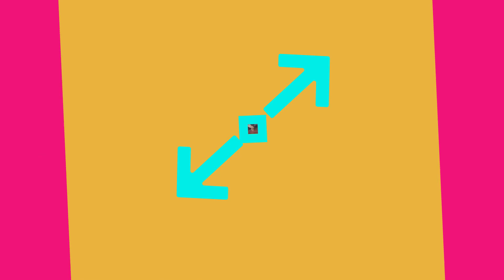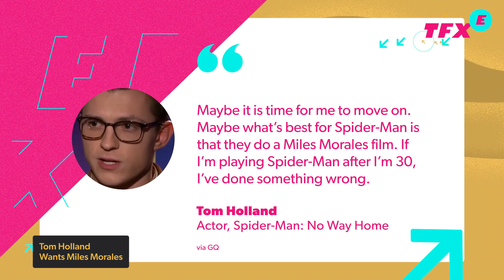Spider-Man No Way Home Trailer May Have Spoiled Andrew Garfield’s Return: IGN The Fix: Entertainment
The Brazilian Spider-Man No Way Home trailer shows Tom Holland’s Spider-Man leaping towards Jamie Foxx’s Electro, Sandman and Lizard. But it appears The Lizard is being punched by someone in said Spiderman trailer for No Way Home. Sony’s editors might want us to believe otherwise, but fans immediately speculated that this particular shot edited out either Tobey Maguire or more likely Andrew Garfield’s Spider-Man, and that in the actual shot from the final version of the movie we’ll see the three villains clash with all three Spider-Men. While that line doesn’t flat-out confirm that Tobey MaGuire’s Spider-Man is in the film, it does allude to there being more than one Spider-Man. More Spiderman news, Tom Holland talked to GQ about the Spiderman No Way Home ending. And your final Marvel news for No Way Home: The big wigs behind the Spider-Man movies want Tom Holland to continue to play the titular character for years to come … but Holland’s not so sure about that. Continuing his interview with GQ, Holland spoke about hanging up the web shooters and the future of the web-head by saying, “Maybe it is time for me to move on. Maybe what’s best for Spider-Man is that they do a Miles Morales film. If I’m playing Spider-Man after I’m 30, I’ve done something wrong.” SpiderManNoWayHome hits theaters December 17th.